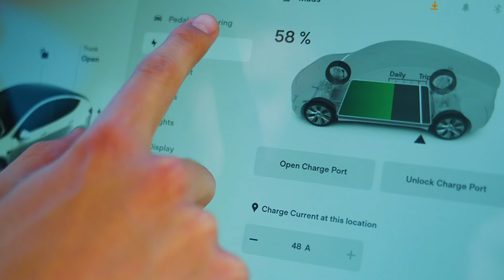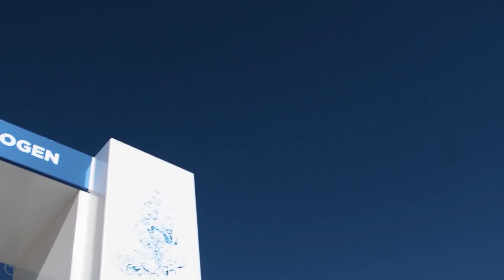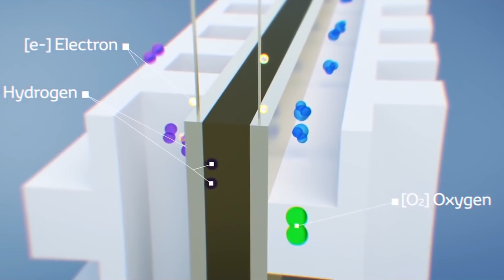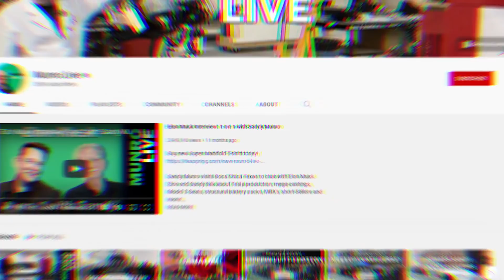SANDY MUNRO: Will Hydrogen Fuel Cell Tech Survive in 2022?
Sandy Munro talks the hydrogen fuel cell electric vehicle future with the 2022 update after visiting Nikola HQs and after the Honda CEO's statement on hydrogen fuel cell cars.